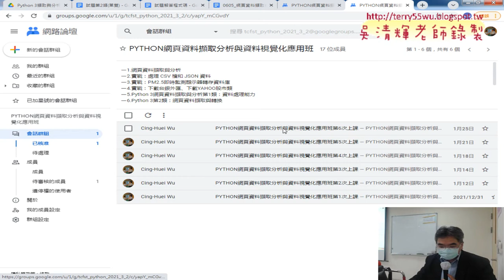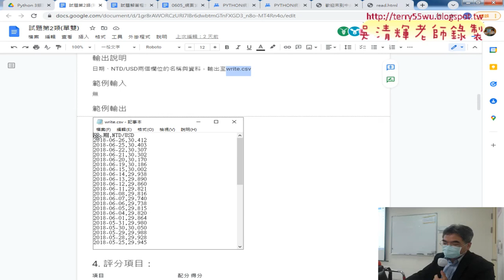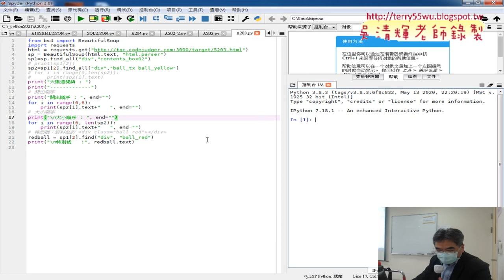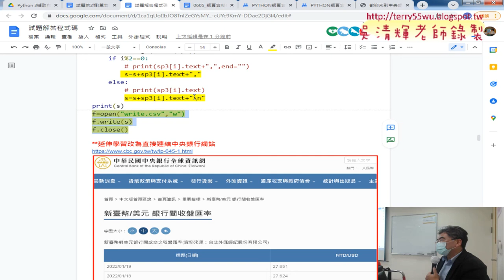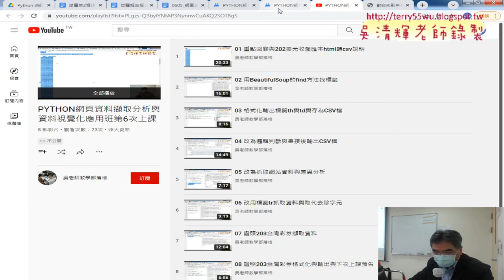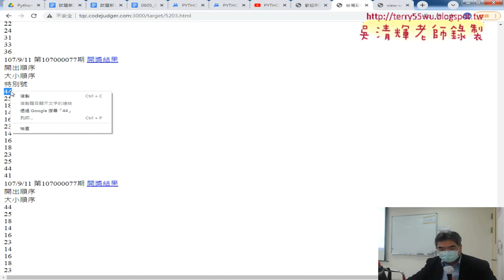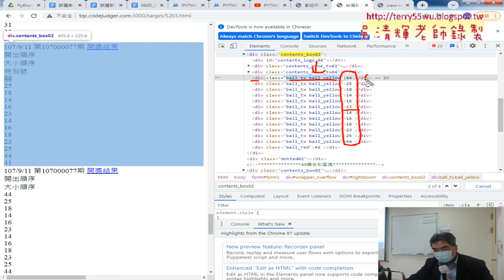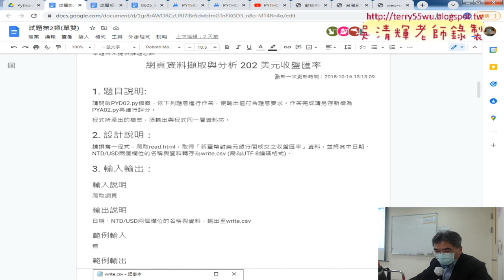01 重點回顧與202題開html與203開網頁